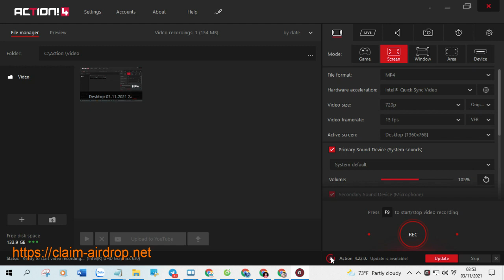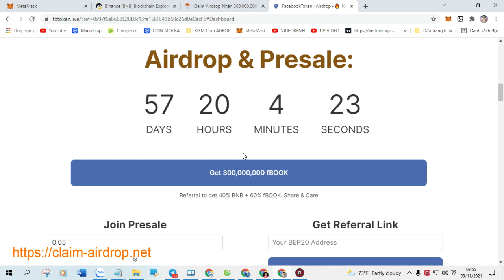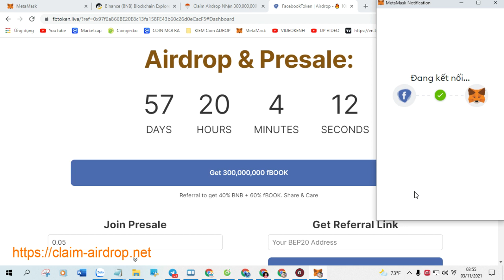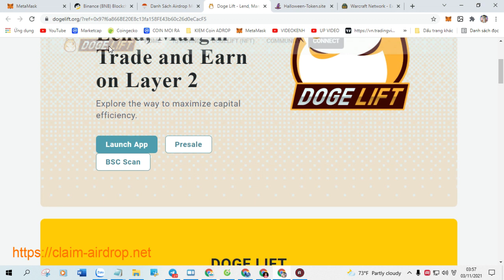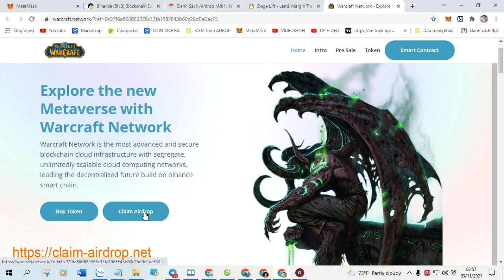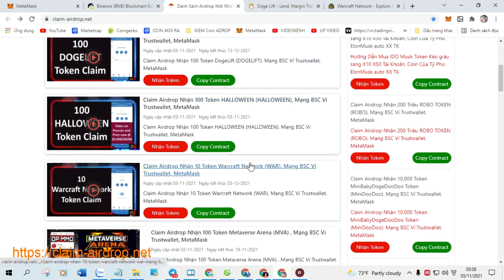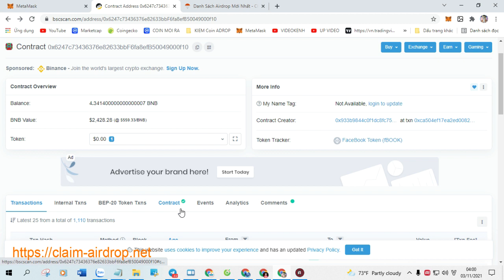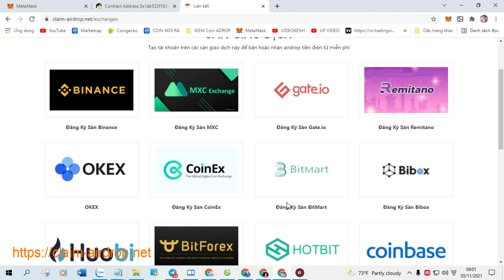Claim Airdrop Nhận 900,000,000 Token SHIBAPRO (SHIBAPRO), Mạng BSC Ví Trustwallet, MetaMask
+ Bước 1: Sao chép Contract :  0x8110e4784887bdfd84fa16c5f2bd0ab61a26cf92

+ Bước 2: Truy Cập Web Tại Đây Click ( Claim Airdrop ) Nhận Token